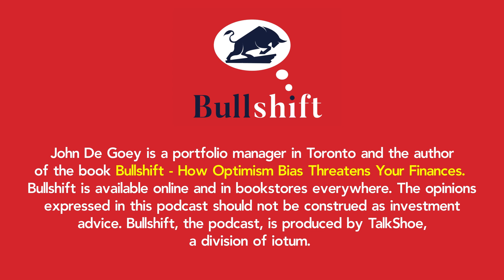Ep 63: Liz Mulholland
Liz Mulholland is the CEO of Prosper Canada, a national charity dedicated to expanding economic opportunity for all.  We discuss the dire situation many Canadians face, the need for improved literacy and the possible benefits of more explicit labelling for high-interest loans.